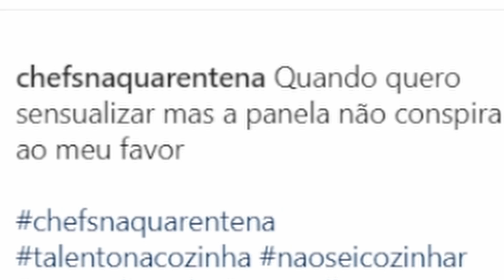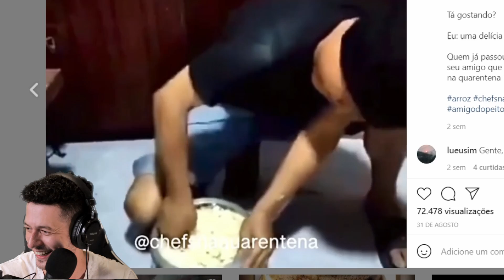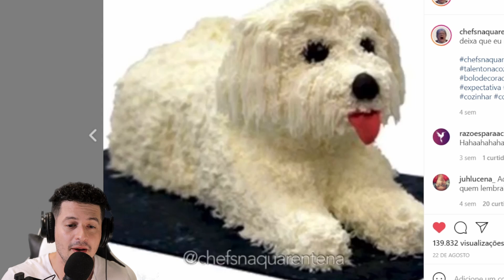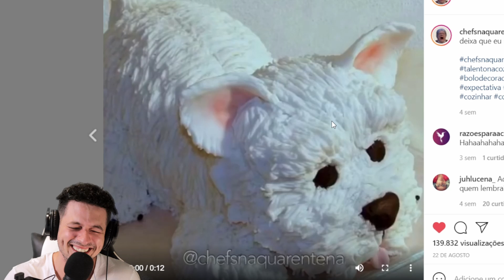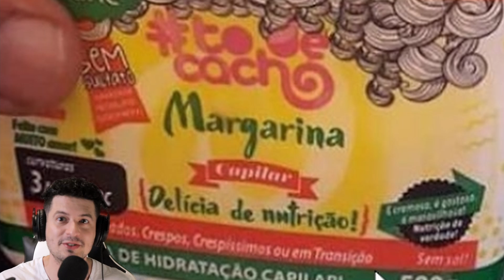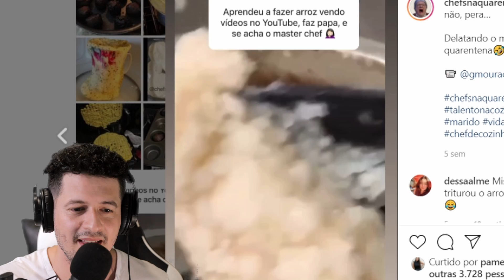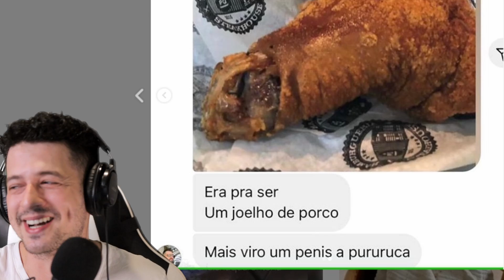Você não deveria rir disso, mas vai rir - OMMV (feat. Felipe Medrado) -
Neste vídeo iremos reagir a página @chefsnaquarentena
Para isso conto com a participação do meu irmão Felipe Medrado